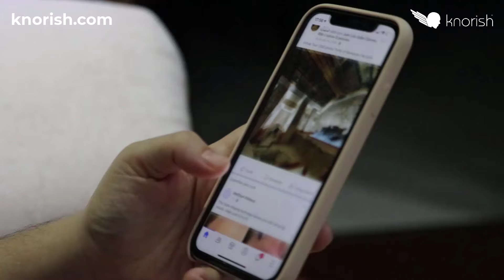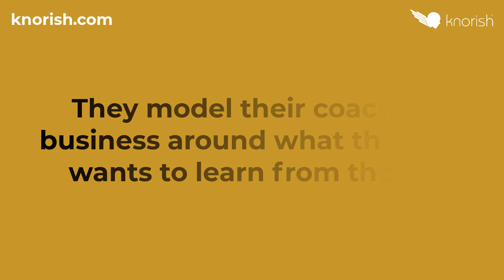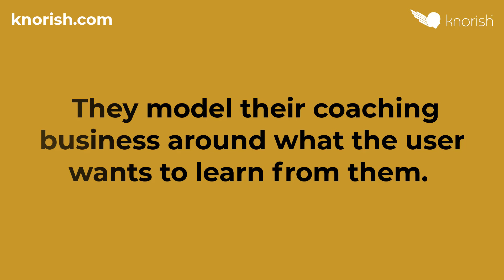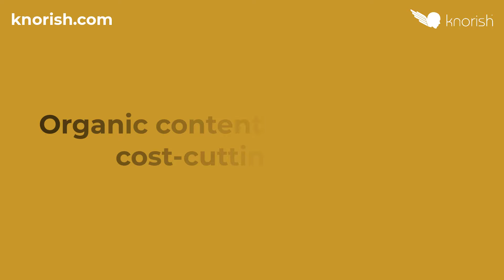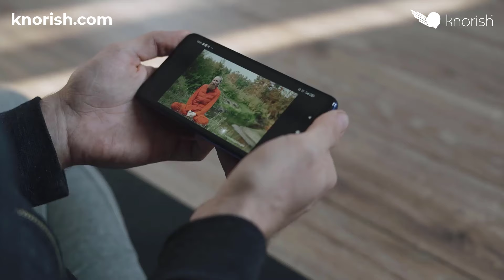Habits of Highly Successful Coaches You Should Follow Right Now | Kinner N Sacchdev - Knorish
🚀🚀 These 10 Habits can turn you into a Highly Successful coach🚀🚀! In this video, I explain the most important question that you can ask yourself as a coach: How do successful coaches such as @TonyRobbinsLive @sharmaleadership @vishenlakhiani and @MrVivekBindra become multi-millionaires and how can you replicate those strategies and insights for your business! Watch till the end to find out 10 strategies and habits that you must build for yourself NOW!
Want to launch your own million $$ online courses or coaching business, find out how to build & launch one without buying multiple tools, hiring large teams or learning any coding skills

WANT TO LEARN MORE? HERE ARE SOME NEXT STEPS…

2. NEED TO MASTER WRITING COPY AND CONTENT FOR BOOKS, EMAILS, WEBSITES, AND LANDING PAGES.